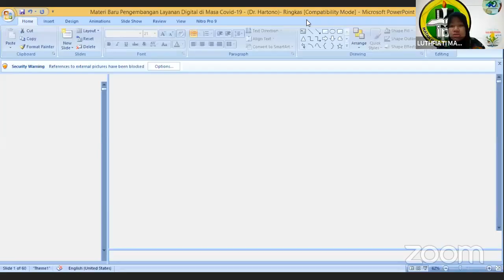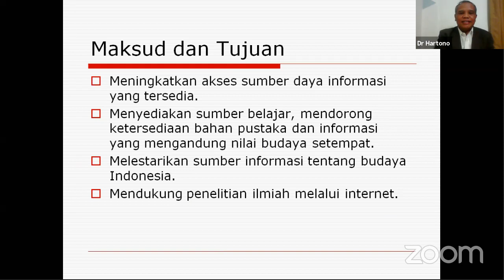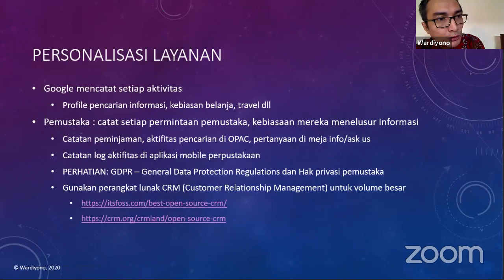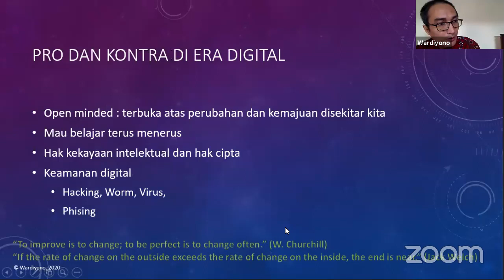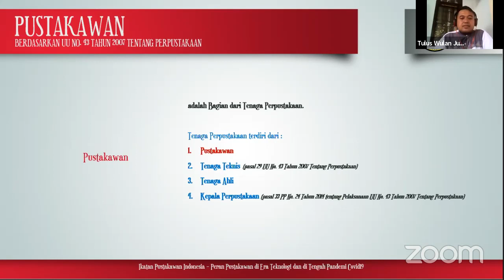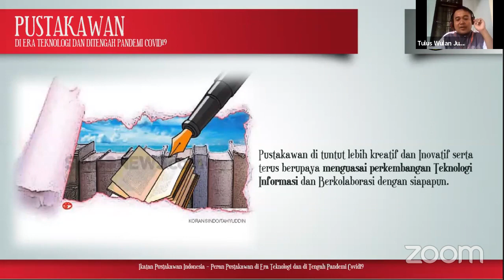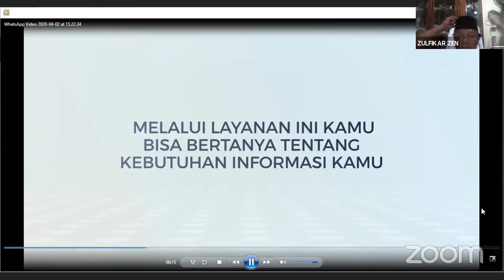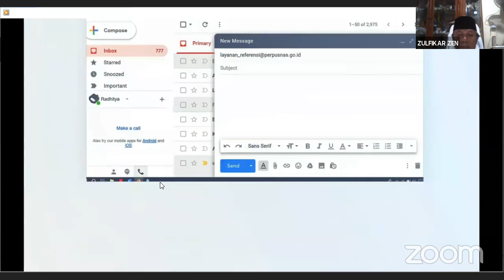Webinar PP IPI 18 Mei